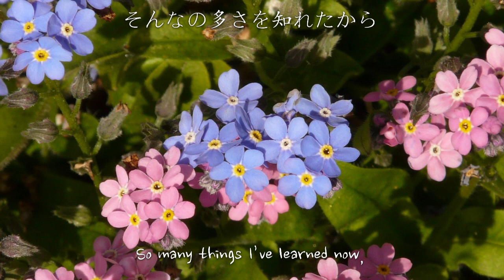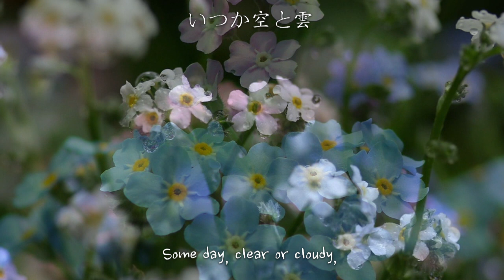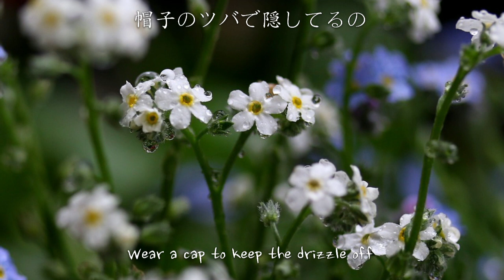Pitcher56 - サヨナラマタイツカ [ENG LYRICS]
Please tell me if you think I interpreted the Engrish parts wrong!